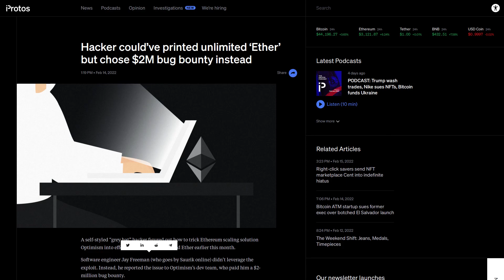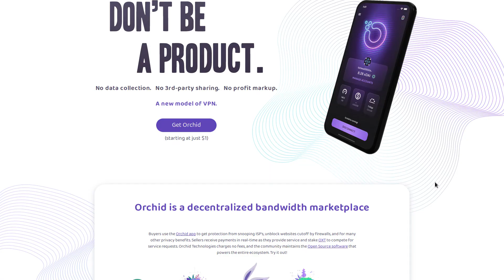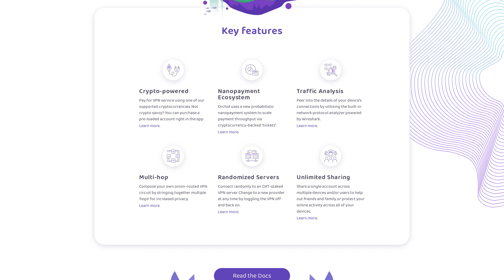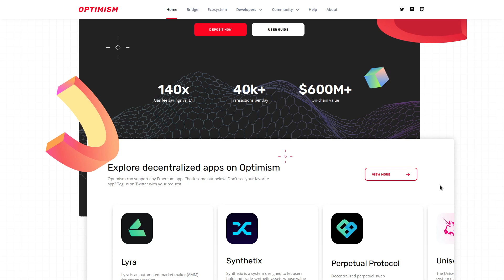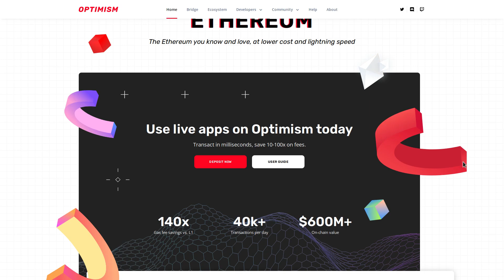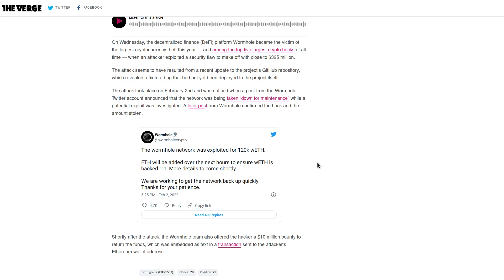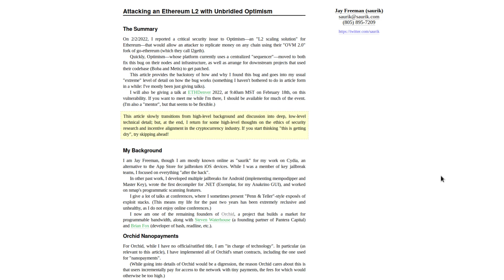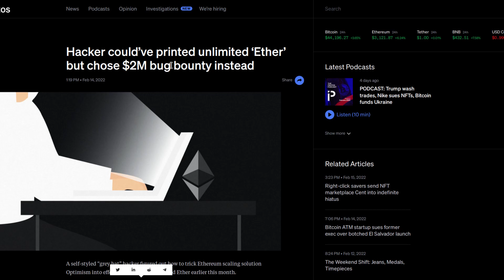The "Unlimited Crypto Minting" Bug Patched on Optimism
In this video I discuss the bug that was found on Optimism L2 by Jay Freeman (who also worked on Cydia) and patched before it could be exploited to create an unlimited amount of wrapped Ethereum.  Read his full blog post here.

Monero
45F2bNHVcRzXVBsvZ5giyvKGAgm6LFhMsjUUVPTEtdgJJ5SNyxzSNUmFSBR5qCCWLpjiUjYMkmZoX9b3cChNjvxR7kvh436

Bitcoin
3MMKHXPQrGHEsmdHaAGD59FWhKFGeUsAxV

Ethereum
0xeA4DA3F9BAb091Eb86921CA6E41712438f4E5079

Litecoin
MBfrxLJMuw26hbVi2MjCVDFkkExz8rYvUF

Dash
Xh9PXPEy5RoLJgFDGYCDjrbXdjshMaYerz

Zcash
t1aWtU5SBpxuUWBSwDKy4gTkT2T1ZwtFvrr

Chainlink
0x0f7f21D267d2C9dbae17fd8c20012eFEA3678F14

Bitcoin Cash
qz2st00dtu9e79zrq5wshsgaxsjw299n7c69th8ryp

Etherum Classic
0xeA641e59913960f578ad39A6B4d02051A5556BfC

USD Coin
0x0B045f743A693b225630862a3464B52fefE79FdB